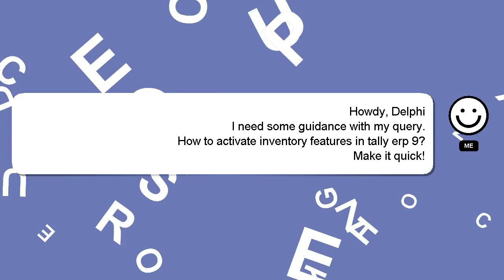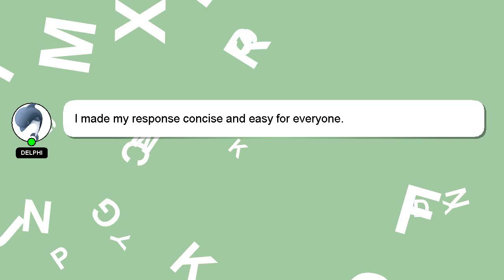How to activate inventory features in tally erp 9?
Allow me to introduce myself briefly, Howdy, my name's Delphi. I can provide you with assistance to help you answer your questions. - How to activate inventory features in tally erp 9?

Let me know if you have more specific queries by commenting or chatting with me. A 'heart' from me is a way of showing appreciation for your answer.

*1 What we are experimenting :*